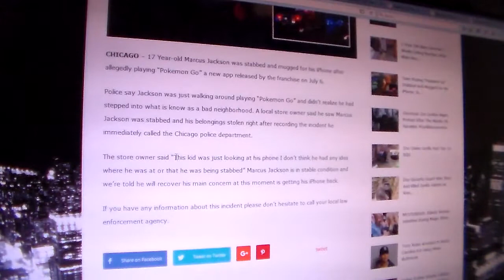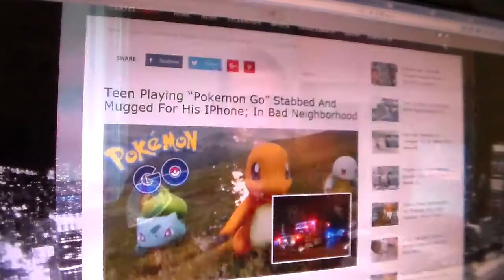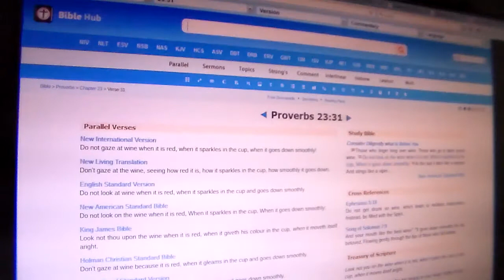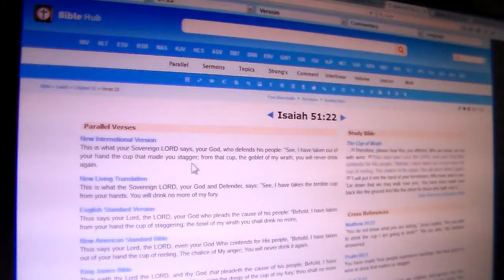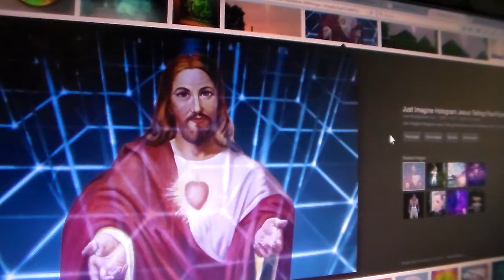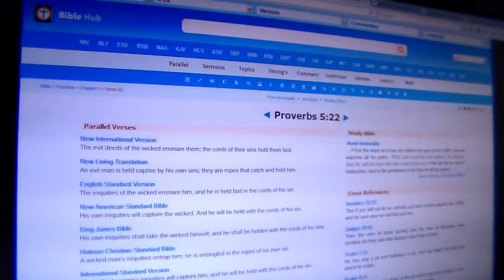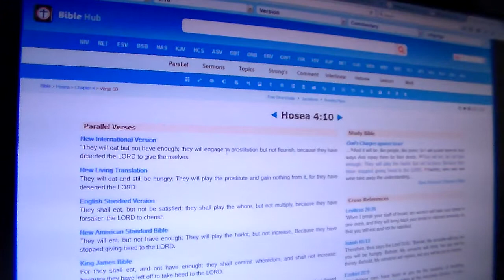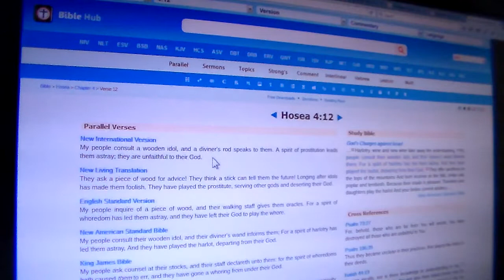The Simple & Drunkards Are Led Astray By Wine Pt.2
Zechariah 14:13-14 On that day people will be stricken by YAHAWAH with great panic. They will seize each other by the hand and attack one another. Judah too will fight at Jerusalem. The wealth of all the surrounding nations will be collected--great quantities of gold and silver and clothing.